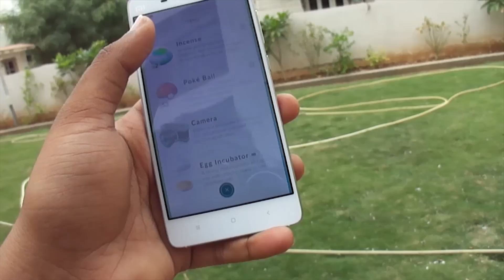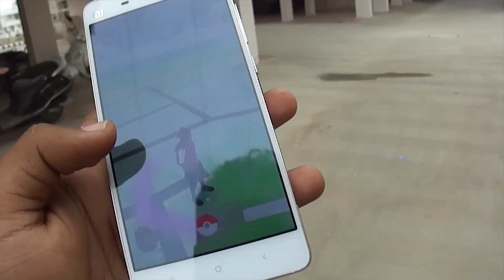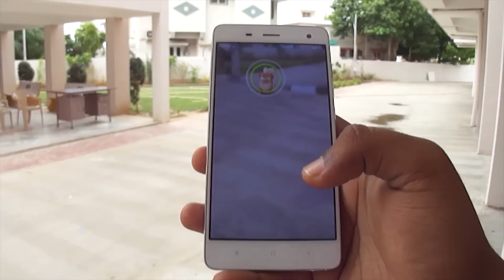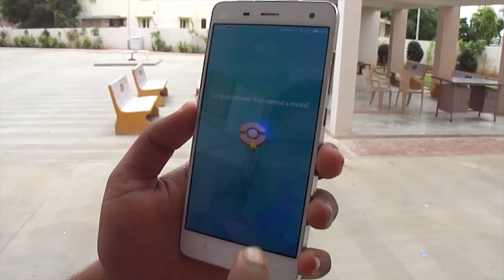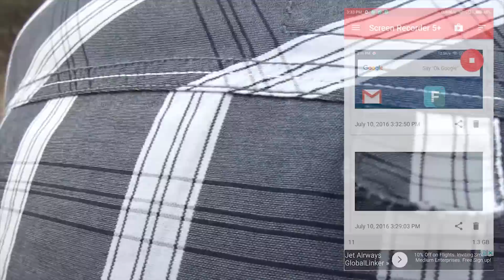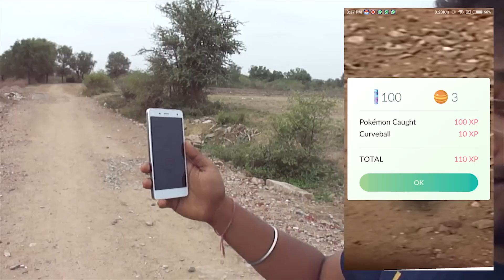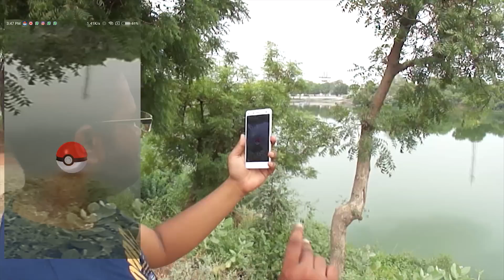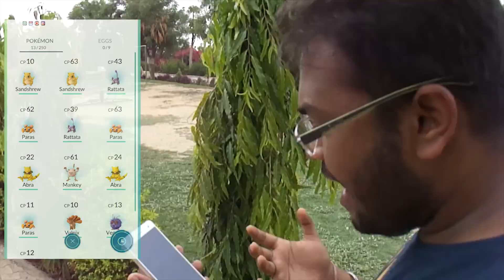Pokémon Gameplay INDIA - How To Play ✓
Pokemon Go Outdoor Gameplay Funny INDIA [Hindi] Real Catching Guide Android